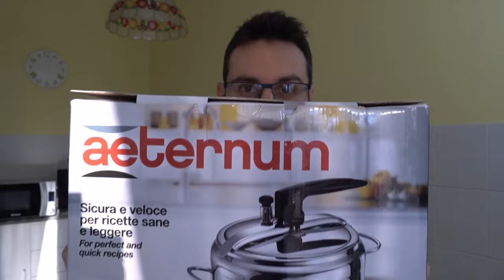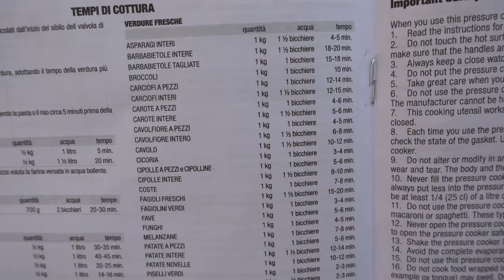Come funziona una pentola a pressione? Istruzioni e recensione Bialetti Aeternum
🎯 *I maggiori sconti e le offerte Amazon di oggi Salva il link nei preferiti così le potrai monitorare ogni giorno!!* 💣🧨💣 🧨💣 🧨 📢

In questo video spieghiamo brevemente come si utilizza una pentola a pressione. Abbiamo testato, recensito ed utilizzato per cucinare uno squisito vitello tonnato la pentola a pressione Bialetti Aeternum.

Se il video ti è piaciuto, non dimenticare di cliccare 👍🏼

📝 Bialetti Aeternum, perchè acquistarla?

Si tratta di una pentola a pressione avente un diametro di 22 centimetri ed una capienza di 5 litri. E' sicura e veloce, per cucinare ricette sane e leggere.

La pentola è sicura: è infatti dotata di un sistema composto da tre dispositivi di controllo della pressione che garantiscono la massima sicurezza in ogni condizione: SystemBlock, la valvola di esercizio e la valvola di sicurezza riarmabile.

SystemBlock è il dispositivo "segna pressione" che impedisce l'apertura del coperchio quando è presente una minima pressione all'interno della pentola.

La valvola di esercizio è un pomolo atermico che scarica regolarmente il vapore in eccesso in maniera costante, per evitare l'eccessivo innalzamento della pressione.

La valvola di sicurezza è un sistema ad azione presso-meccanica riarmabile che assicura la massima affidabilità.

Il coperchio rigido ovale, infine, è un'ulteriore misura di sicurezza, realizzato con una particolare struttura a geometria che ne impedisce lo "scoppio" anche qualora tutti gli altri sistemi facessero cilecca (cosa a mio avviso assolutamente impossibile).

La pentola, infine, ha il fondo termo-radiante in triplo strato acciaio-alluminio-acciaio per permettere un'ottima e uniforme distribuzione del calore. Questa pentola a pressione è adatta anche per fornelli e sistemi ad induzione.

Per la realizzazione di questo video ho utilizzato:
Sony DSC-RX100M4
ESDDI kit di illuminazione fotografico